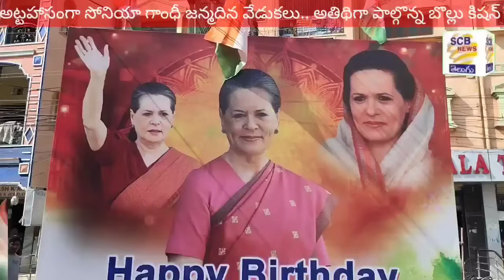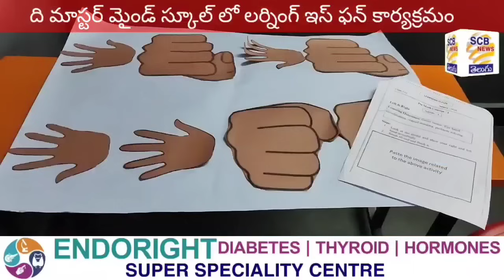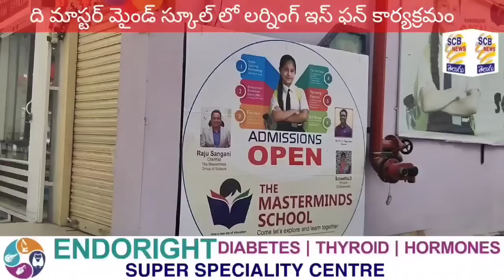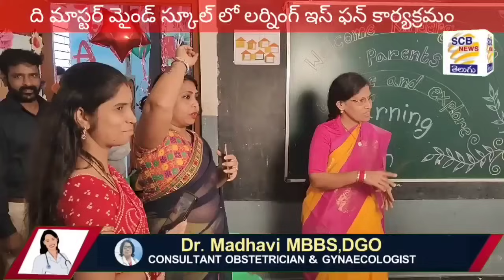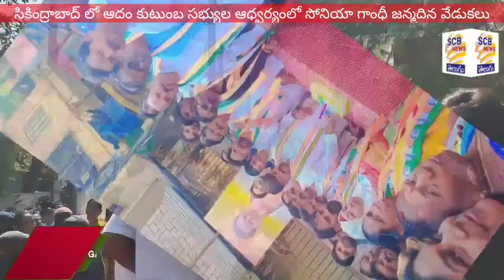లాస్య జోష్!మల్లారెడ్డి నవ్వించే@టార్గెట్ తలసాని@SCB NEWS TELUGU@Assembly Session@Target Talasani OSD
1. అసెంబ్లీలో ప్రమాణం చేసిన నూతన ఎమ్మెల్యేలు
2. కంటోన్మెంట్ జూబ్లీ బస్ స్టేషన్ లో మహిళలకు ఉచిత బస్సు ప్రయాణం
ప్రారంభించిన నార్త్ జోన్ డిసిపి చందన దీప్తి
3.బోయిన్ పల్లిలో స్పోర్ట్స్ మీట్ ను ప్రారంభించిన సీఈవో మధుకర్ నాయక్
4. సికింద్రాబాద్ లో సోనియాగాంధీ పుట్టినరోజు సంబరాలు నిర్వహించిన ఆదం
కుటుంబీలు
5.కంటోన్మెంట్ లో కాంగ్రెస్ పార్టీ నేతల సంబరాలు... స్పీడు పెంచిన బొల్లు కిషన్
6.కంటోన్మెంట్ వ్యాప్తంగా సోనియాగాంధీ వేడుకలు నిర్వహించిన పార్టీ శ్రేణులు
7.మాస్టర్ మైండ్స్ స్కూల్ లో లర్నింగ్ ఈజ్ ఫన్ కార్యక్రమం
8.సనత్ నగర్ లో సోనియాగాంధీ జన్మదిన వేడుకలు నిర్వహించిన కోట నీలిమ
9.కార్తీకమాసం చివరిరోజు కిటకిటలాడిన దేవాలయాలు
10.రెండవ వార్డు కట్టమైసమ్మ క్రిష్ణనగర్ లో కార్తీకమాస పూజలు
11.రెండవ వార్డు క్రిష్ణానగర్ ఉప్పలమ్మ దేవాలయంలో రావిచెట్టు, వేపచెట్టుకు
కళ్యాణం
12.మంత్రి పొంగులేటి శ్రీనివాస్ రెడ్డిని కలిసిన పిడమర్తి రవి, శాంసన్ రాజు
13.రెండవ వార్డు అర్జున్ నగర్ లో పర్యటించిన టి.ఎన్.శ్రీనివాస్
14.బోయిన్ పల్లి డైమండ్ పాయింట్ గ్రాండ్ సలామ్ రెస్టారెంట్ ను ప్రారంభించిన
ఎమ్మెల్యే లాస్యనందిత
15.ఆరవ వార్డు సీతారాంపురం శివపంచాక్షరి దేవాలయంలో కార్తీక దీపోత్సవ
పూజలు

Telangana CM Oath Taking Ceremony Revanth Reddy